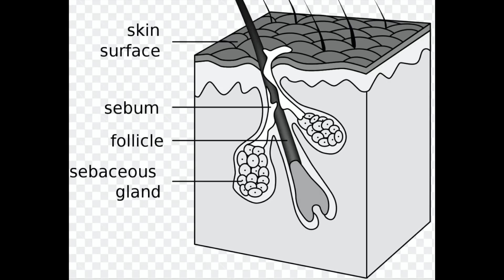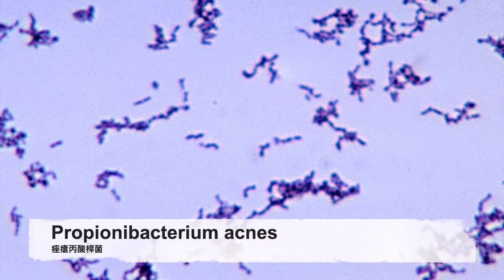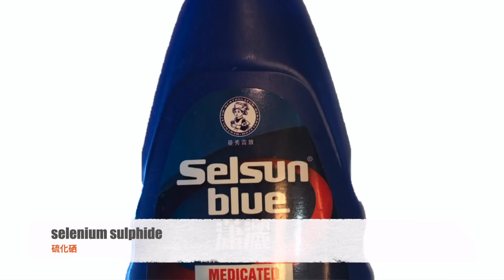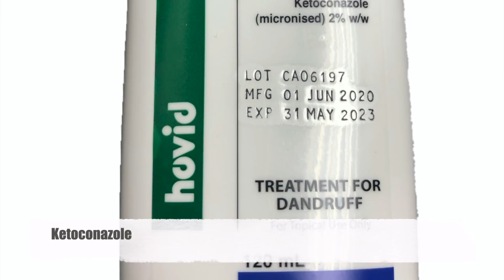（中英字幕）暗瘡醫唔好？可能唔係暗瘡！fungal acne是什麼？不花錢自己都可以處理！Acne not responding to treatment?this may be the reason